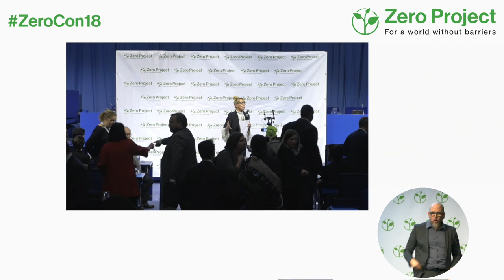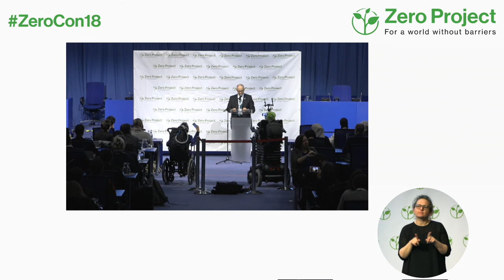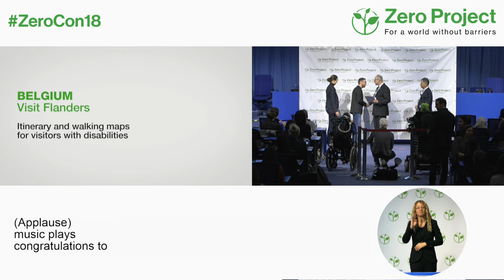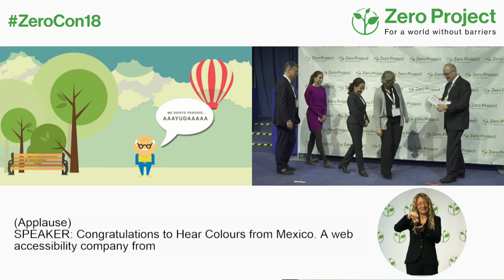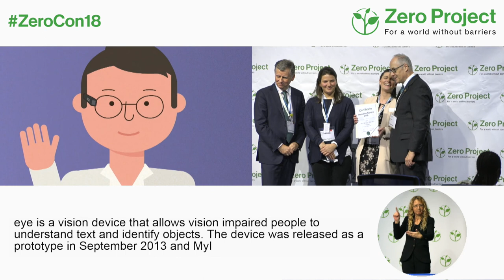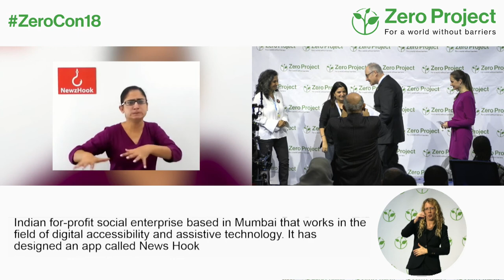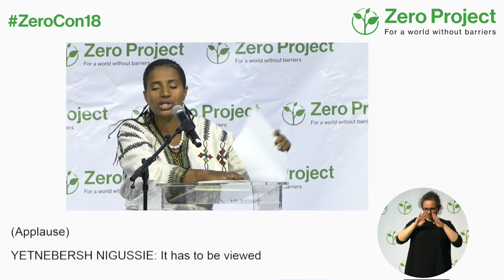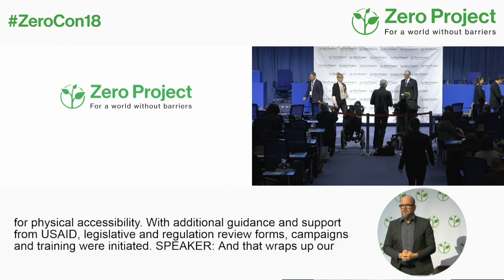ZeroCon18 | AwardCeremony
Handing over of Innovative Practices and Policies 2018 Awards.